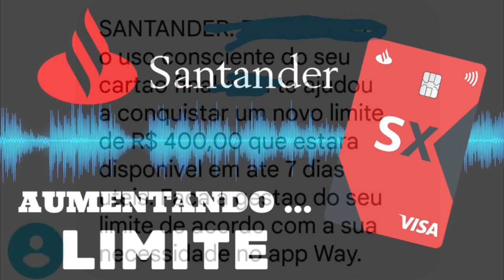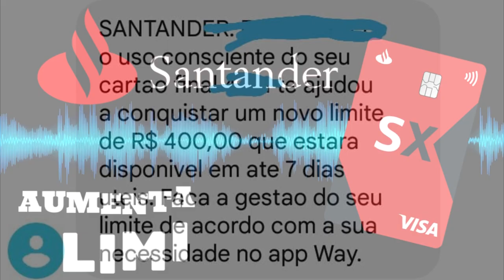🔴SANTANDER! CARTÃO SX AUMENTANDO LIMITE DE ALGUNS CLIENTES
SANTANDER NOVAMENTE VOLTOU A  DAR AUMENTO DE LIMITE PARA VÁRIOS CLIENTES, A NOTIFICAÇÃO INFORMA QUE EM ATÉ SETE DIAS O CLIENTE TERÁ UM NOVO AUMENTO DE LIMITE NO APRICATIVO WAY, SE VOCÊ TAMBÉM RECEBEU ESSA MENSAGEM, COMENTEM AQUI ABAIXO...